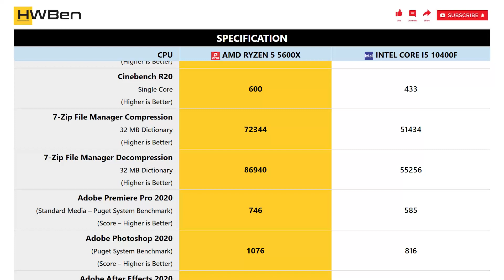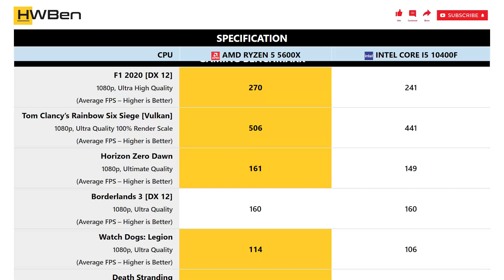AMD Ryzen 5 5600X vs Intel Core i5 10400F - Apps & Gaming Benchmark (RTX 3090)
SYSTEM SPECS:
GPU: RTX 3090
RAM: 32GB DDR4
OS: Windows 10

APPLICATION BENCHMARK LIST:
1 - Cinebench R20
2 - 7-Zip File Manager
3 - Adobe Premiere Pro 2020
4 - Adobe Photoshop 2020
5 - Adobe After Effects 2020

GAMING BENCHMARK LIST:
1 - F1 2020
2 - Tom Clancy’s Rainbow Six Siege [Vulkan]
3 - Horizon Zero Dawn
4 - Borderlands 3
5 - Watch Dogs: Legion
6 - Death Stranding
7 - Shadow of the Tomb Raider
8 - Hitman 2